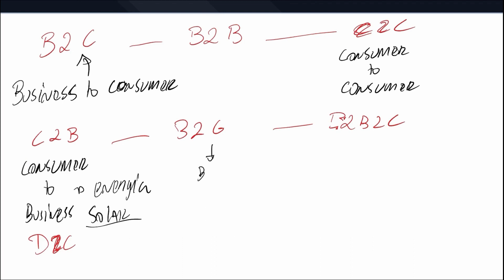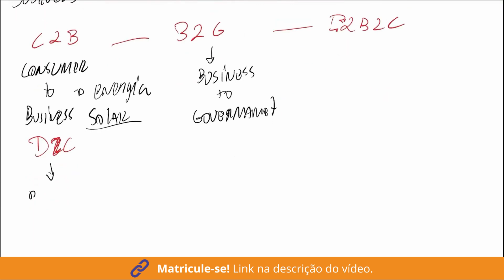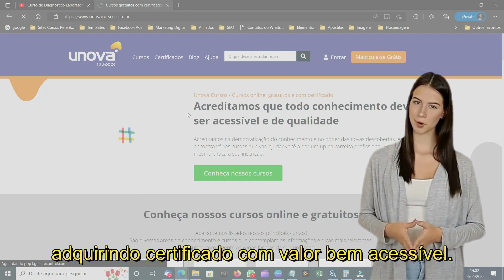Curso de Excelência em Vendas B2B Gratuito e Online da Unova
🚀 Novidade na UnovaCursos! Apresentamos o Curso de Excelência em Vendas B2B! Um curso online e gratuito desenvolvido para você dominar o mercado de vendas entre empresas. Aprenda técnicas avançadas, compreenda o público-alvo B2B e torne-se um expert!

✨ Quer se destacar em vendas B2B? O Curso de Excelência em Vendas B2B da UnovaCursos é a escolha certa! Do básico ao avançado, mergulhe em conteúdos estratégicos, técnicas de prospecção e muito mais.